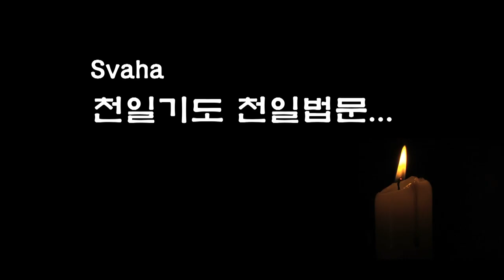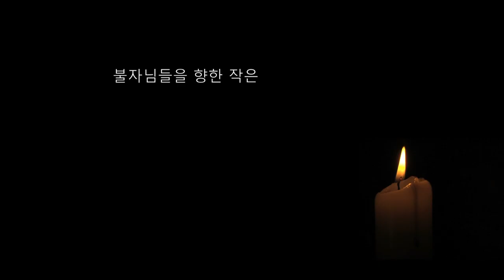자성을 찾는 Svaha 천일법문 제 58 회차... 삼보통청 불공기도 14... 축원